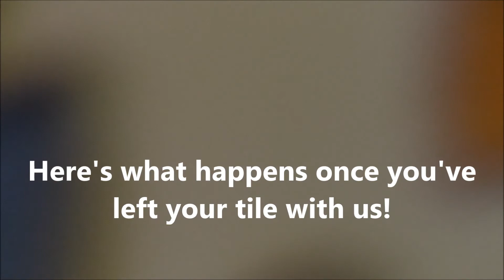Easter Tile Decorating at Jackfield Tile Museum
See how our tiles, made on site, are transformed into a variety of fantastic designs in our workshop!

This process, known as tube-lining, is a wonderfully simple way to add decorative patterns to our ceramic tiles. Come along to Jackfield Tile Museum to have a go yourselves.

Suitable for all ages, tile decorating is the perfect activity to keep children entertained over the school holidays.